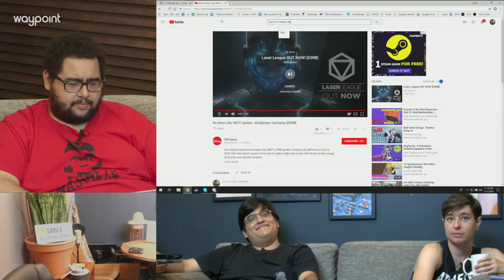Hot Mic Mornings Ep 11: The No Man's Sky NEXT Reveal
Welcome to Waypoint's latest series, Hot Mic Mornings!

In this episode Austin, Danielle, Natalie, and Cado watch the live reveal of No Man's Sky Next! We also talk about our space lives, horror movies, and Natalie's inner horse girl.